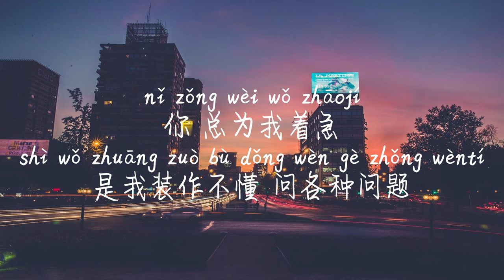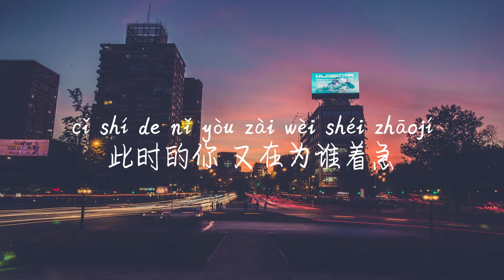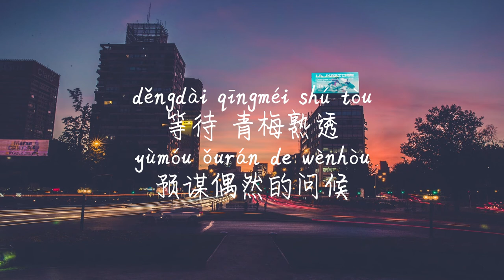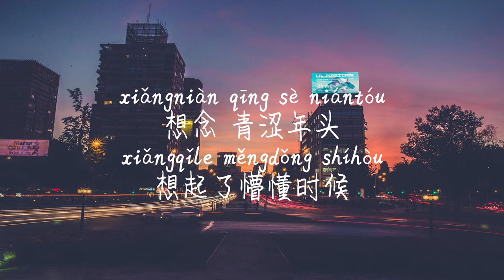【青梅-房东的猫】QING MEI-FANG DONG DE MAO /TIKTOK,抖音,틱톡/Pinyin Lyrics, 拼音歌词, 병음가사/No AD, 无广告, 광고없음